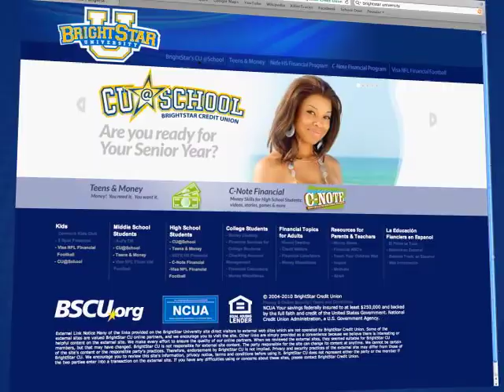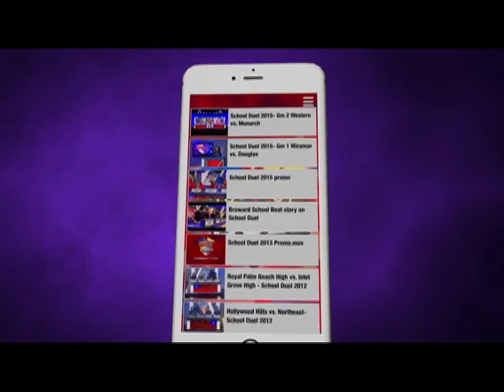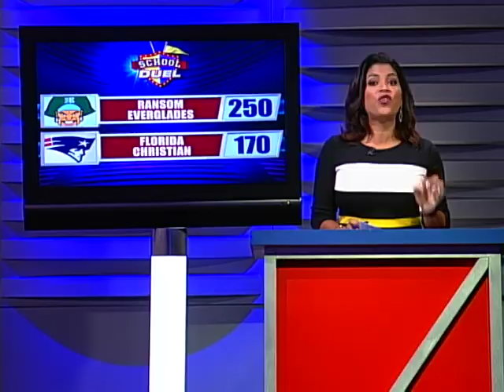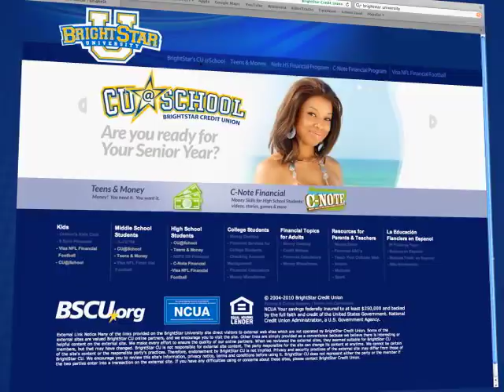School Duel 2017- Gm 3 Ransom Everglades vs. Florida Christian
Ransom  Everglades takes on Florida Christian School in a first round 2017 School Duel game. First aired on 2/9/17